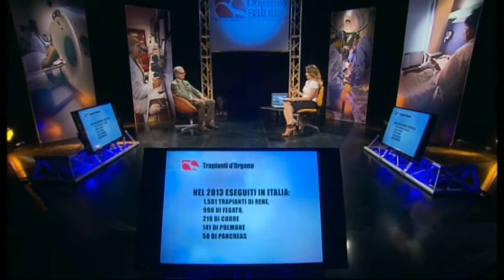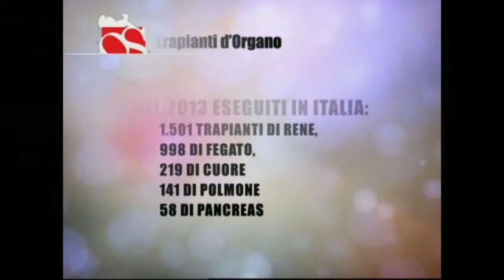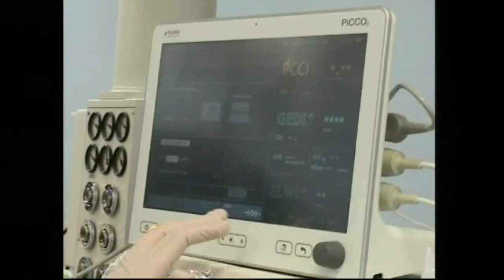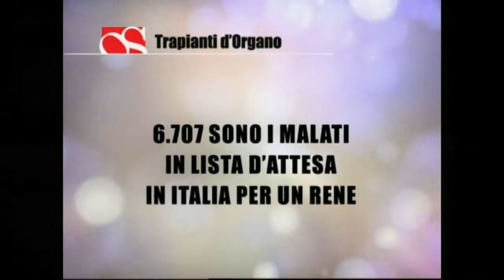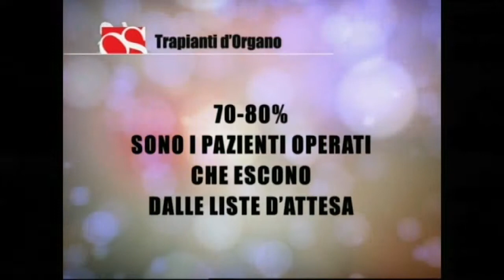Obiettivo Salute 2014 - 27 giugno - Quarta puntata 2/3